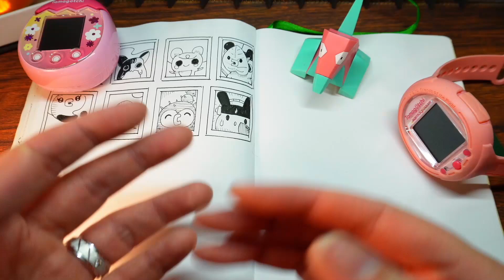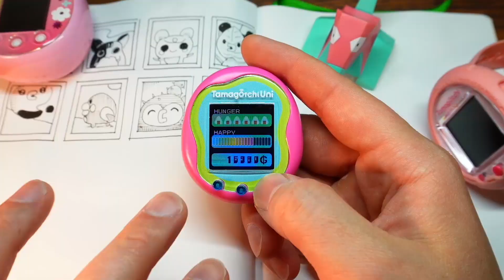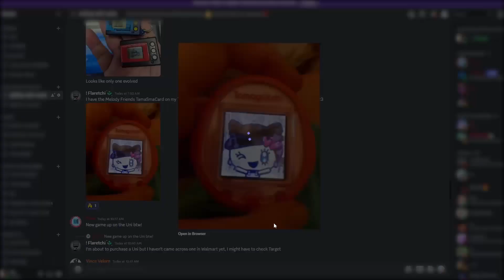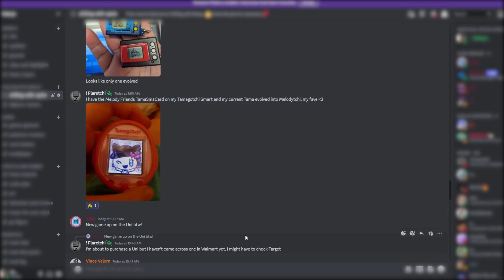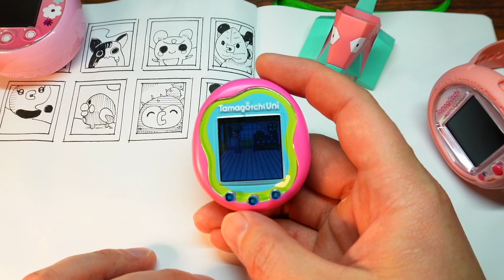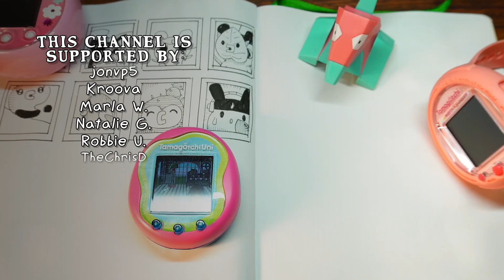The Autumn matching game is here! And I'm not good at it! (Tamagotchi Uni), Day 9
I don't remember much, least of all where a worm is at any given time.

Share your virtual pets in our Discord's "chilling-with-vpets" channel!